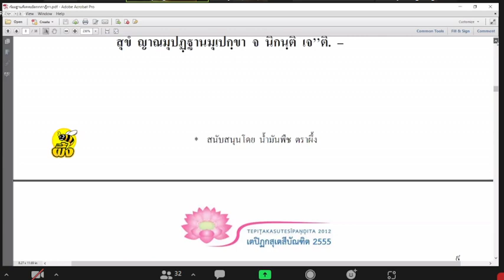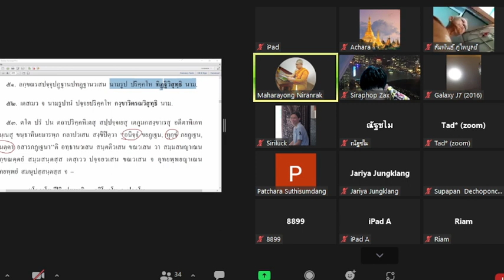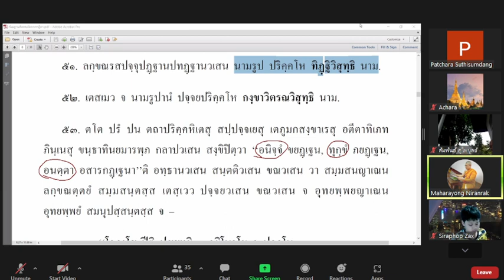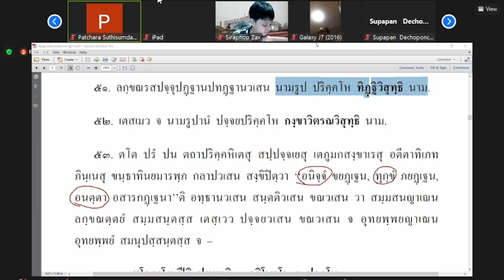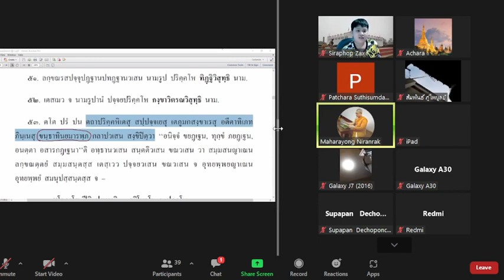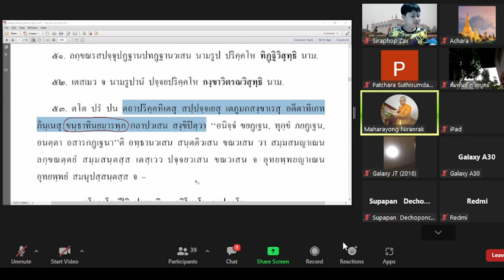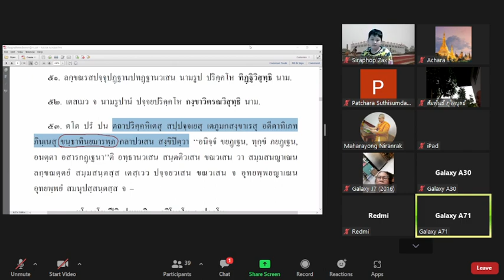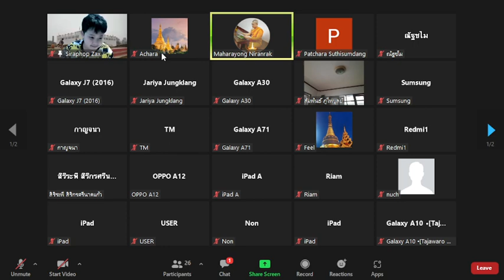"วิชากัมมฐาน"ตอนที่๓๙ (Online30)พระมหาไพโรจน์ญาณกุสโล(นิรัญรักษ์)ปธ๙ สถาบันเตปิฏกสุเตสีบัณฑิต 020165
เข้มข้นในราบละเอียดชวนฟัง ชวนศึกษา
ในช่วง "มัคคามัคคญาณทัสสนวิสุทธิ"
เจ้าคณะหมายเลข ๖,
ผู้ช่วยเจ้าอาวาสพระอารามหลวง
วัดมหาธาตุยุวราชรังสฤษฎิ์ กรุงเทพฯ
และผู้รักษาการแทน เจ้าอาวาส
วัดมหาปิฎกธรรมาราม อ.พนัสนิคม จ.ชลบุรี
ผู้อำนวยการ สถาบันเตปิฏกสุเตสีบัณฑิต
สอนนักศึกษารุ่นที่ ๖